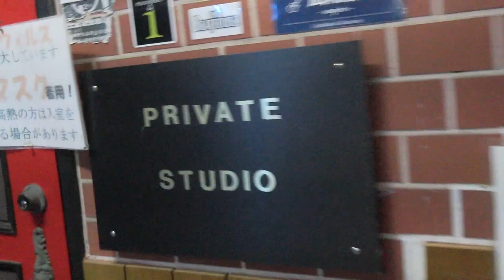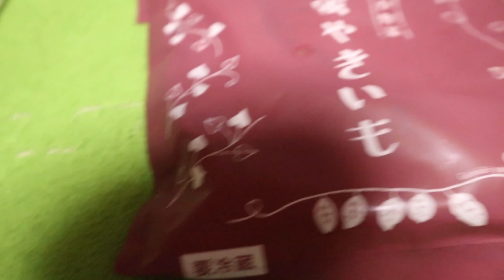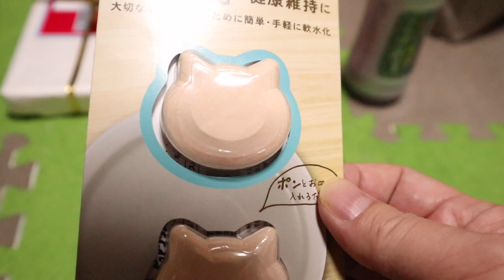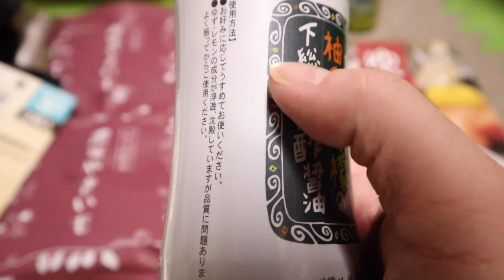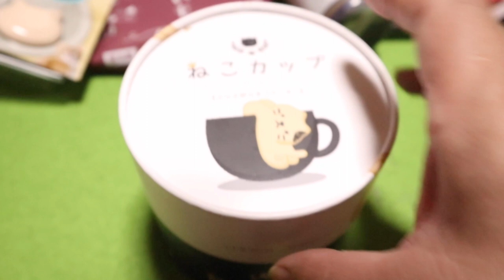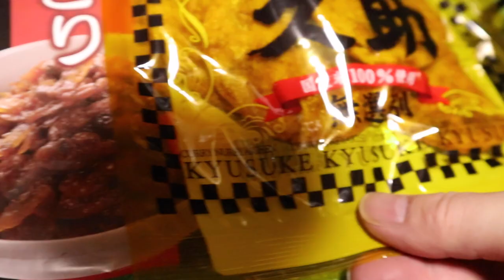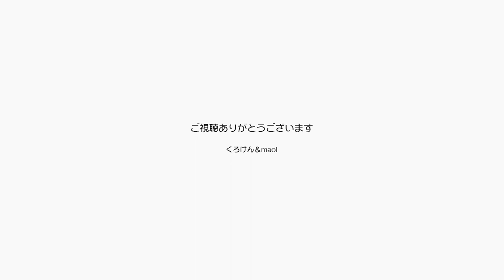とても珍しくて美味しいプレゼントをありがとう！ 【Jean & Pont 2854】2022/5/21 保護猫ジャンけんポン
くろけんパパとmaoiママのユニットの歌もずいぶんこなれてきた頃、ジャンくんとポンちゃんはお利口にお留守番を頑張ってくれています。
だかなんでしょうか？？美味しいプレゼントが届きました。
珍しいものもいっぱいあって食べるのが楽しみです。
ジャンけんポンのメンバーシップもよろしくお願いします。